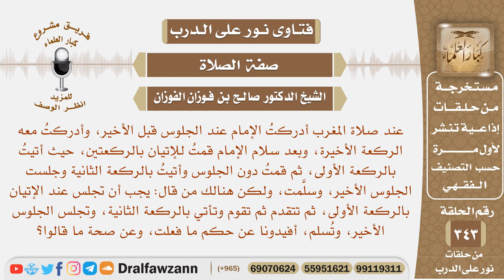أدركت الإمام في التشهد الأوسط من المغرب وبعد السلام قمت للركعة الأولى ولم أقعد للجلوس فما حكم صلاتي؟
نص السؤال: عند صلاة المغرب أدركتُ الإمام عند الجلوس قبل الأخير، وأدركتُ معه الركعة الأخيرة، وبعد سلام الإمام قمتُ للإتيان بالركعتين، حيث أتيتُ بالركعة الأولى، ثم قمتُ دون الجلوس وأتيتُ بالركعة الثانية وجلست الجلوس الأخير، وسلَّمت، ولكن هنالك من قال: يجب أن تجلس عند الإتيان بالركعة الأولى، ثم تتقدم ثم تقوم وتأتي بالركعة الثانية، وتجلس الجلوس الأخير، وتُسلم، أفيدونا عن حكم ما فعلت، وعن صحة ما قالوا؟
السيرة الذاتية :
للاشتراك في قناة الشيخ صالح الفوزان

رئيس الفريق
لمشروع كبار العلماء